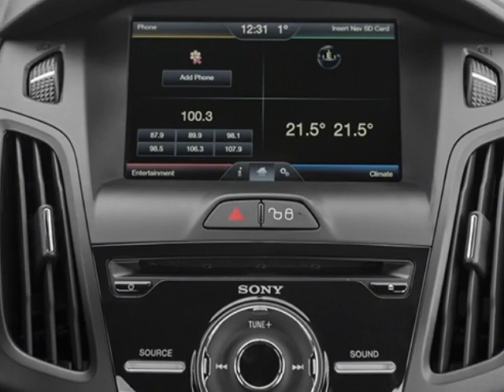2013 Ford Focus 5dr Hatchback ST Hatchback - Lombard, IL